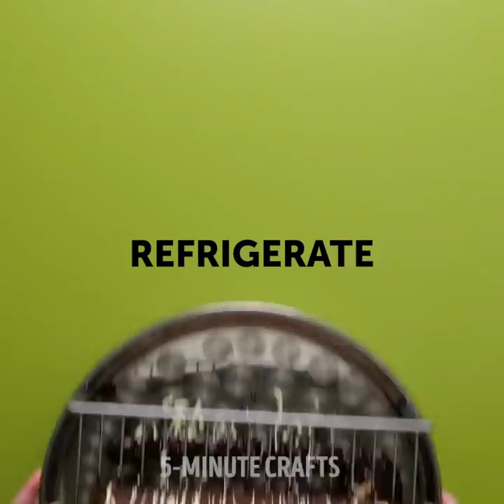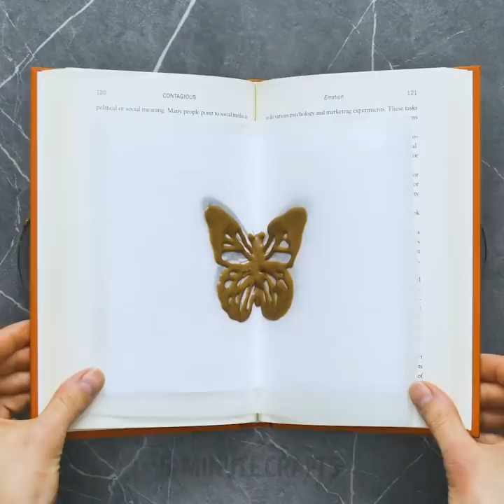36 COOL COOKING HACKS THAT'LL CHANGE YOUR LIFE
Brilliant cooking ideas and recipes

If you enjoy food as much as you enjoy preparing it then we have the best video for you! In this video, we are sharing with you some delicious treats that you can try to make for both breakfast lunch and dinner. We are sharing with you some new tasty ideas that you can incorporate in your food that will give it a new taste and we also show you some sweet recipes for those of you who have a sweet tooth!

In the first video section, we are sharing with you some delicious foods you can prepare just by using a waffle iron. These foods are super easy to create and they will help you come up with your own recipes when you cook for friends, especially if you are a beginner.
- We show you how to make a super delicious chocolate brownie waffle sundae that will make anyone go crazy over it.
In a mixing bowl add:
- 2 large eggs
- 1 cup of sugar
- Some melted butter
- 1 cup of melted dark chocolate
- 1 tablespoon of coffee
- 1 tablespoon of cocoa powder
- 1 cup of flour
Mix all the ingredients together really well until there are no lumps left in the mixture and transfer it on your waffle iron. Let them cook for a few minutes and then you can serve them with some strawberries, vanilla ice cream, and powdered sugar on top for your Sunday brunch!

If you or someone close to you has their birthday and you are looking to make them an easy yet delicious birthday that does not require any baking, we demonstrate a perfect birthday cake recipe for you that you can prepare in no time. The only thing you'll need is love, patience and you waffle iron!

In addition, we show you how you can create a chocolate bowl using a balloon and some melted chocolate. This way you can serve ice-cream to your quests and then eat it right after you've finished with your ice-cream. You can also use chocolate and cupcake sprinkles to decorate your bowls and give it an extra colorful look!

Watch our whole video to discover all of our amazing DIY recipes that you will fall in love with. We show you cool and super easy chocolate sweets and candies as well as some cool recipes to make your own ice-cream!

Timestamps:
0:06 - Cool recipes using a waffle iron
0:46 - Mini chicken pizzas
1:34 - Easy chocolate cake recipe
3:14 - Fudge pastries
3:37 - Bueno ice-cream treat
6:13 - Kinder Bueno cake recipe
9:17 - Nutella pancake recipe
10:22 - Banana pancake recipe
11:14 - DIY Chocolate decorations
13:43 - Banana Nutella Sushi